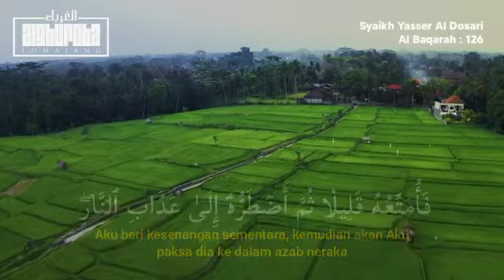Murutal Qur'an Surat Al Baqarah:126 | Syaikh Yaser Al Dosari Hafidzahullah